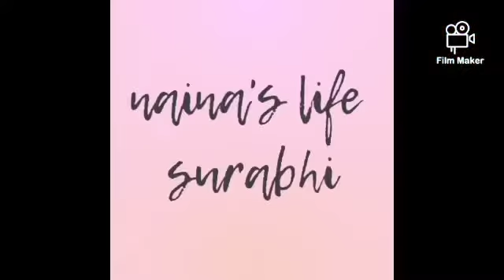birthday ta ki ana lam ar aj katika video dita parum na